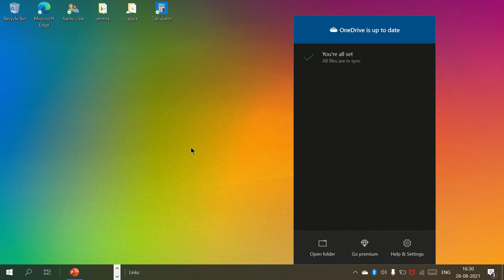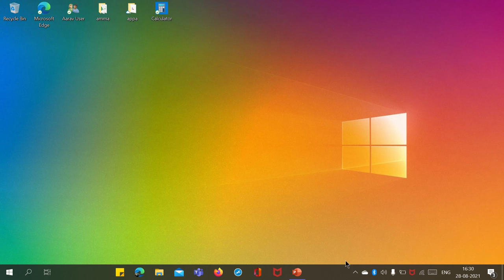How to make windows 10 taskbar in the middle like windows 11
Hai this is my video